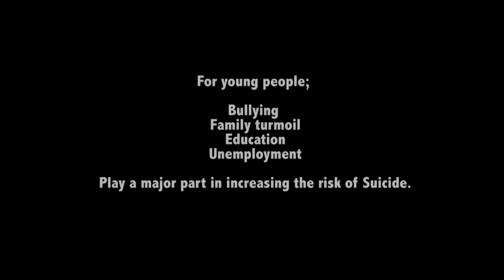Dragon fly short film